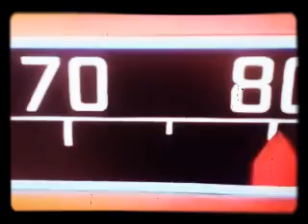Freewayphobia: 2-Disc - Special Edition (1889)